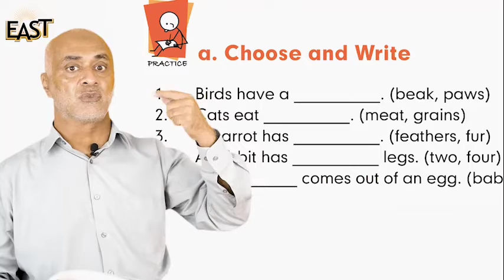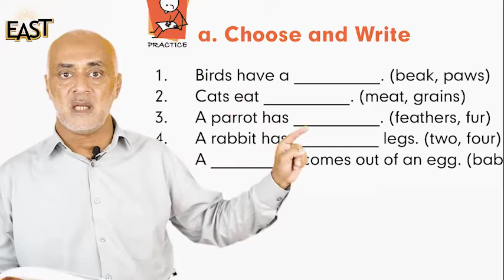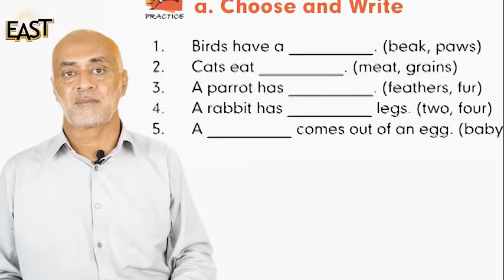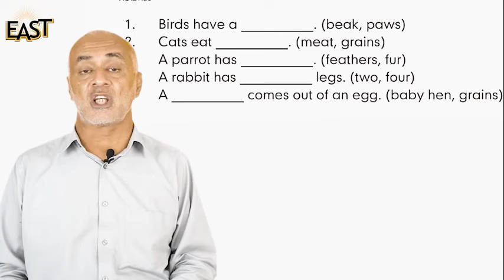Class 1 and 2 Science